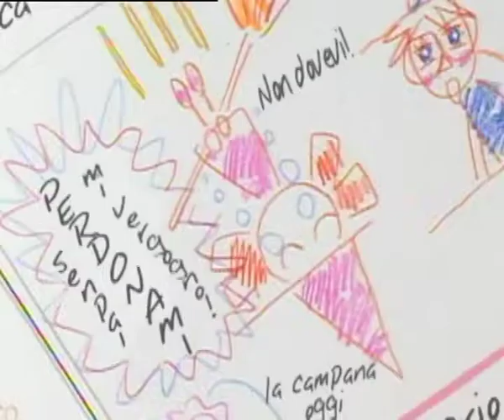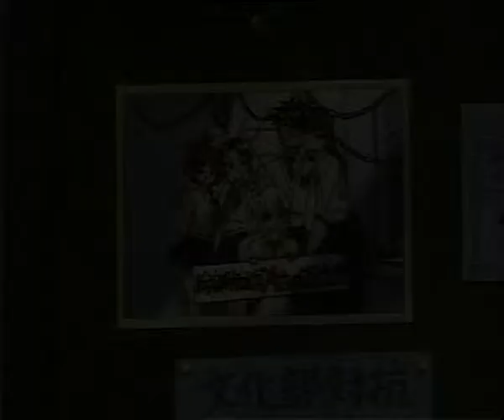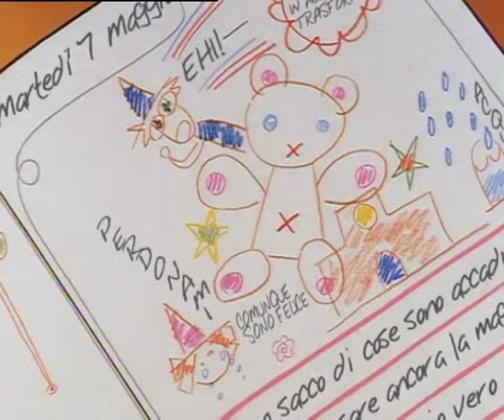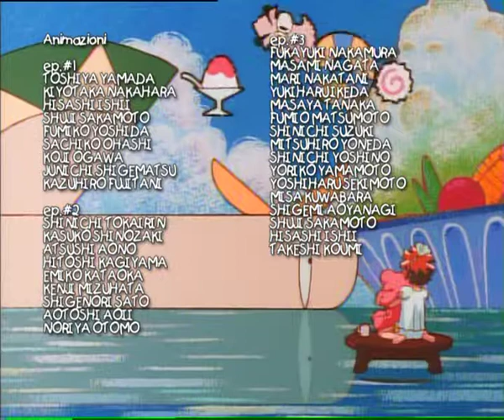Il Club Della Magia Maho Tsukai Tai! OVA 02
La Trottola Gigante, la signorina Mizuha e la magia non riuscita
「巨大ベーゴマと、瑞葉先輩と、しっぱい魔法」 - kyodai begoma to, zui ha senpai to, shippai mahō